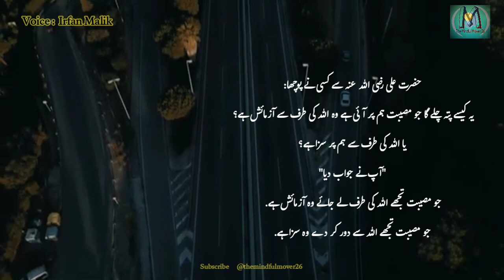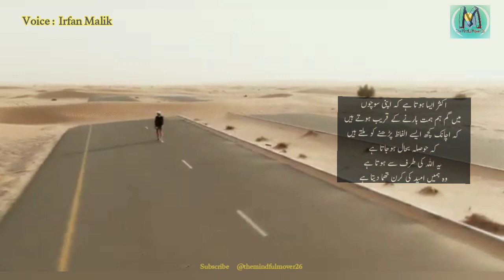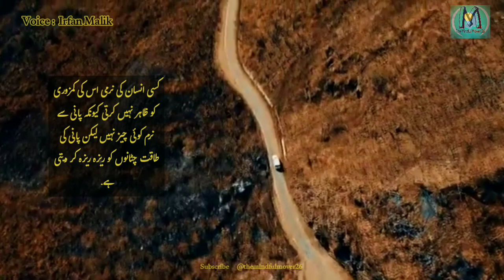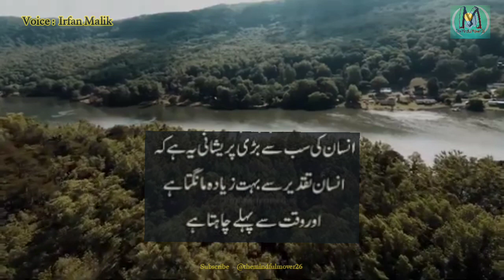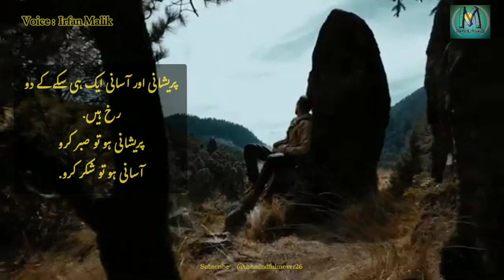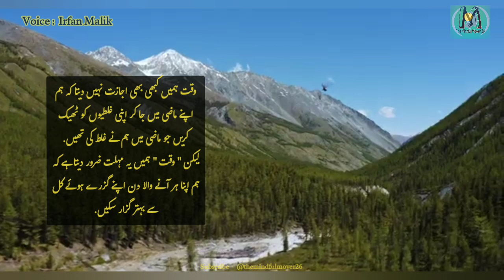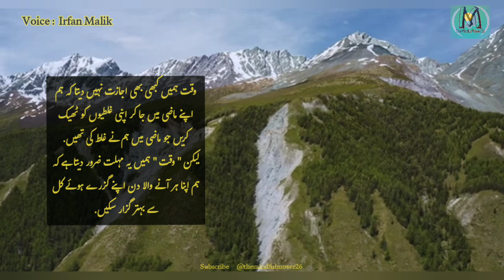Hosla barhany waly Aqwal | Motivational Quoets | Golden Words | Inspirational Sayings | Anmol Moti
Motivational quoets in urdu,  Inspirational Sayings, Aqwal e Zarin,  urdu adab, Achi baten, Sunehray Alfaz,

Hosla barhany waly aqwal on youtube, Zindagi badal dene waly Aqwal on youtube, anmol moti on youtube golden words on youtube, Inspirational Sayings in urdu on youtube, urdu adab on youtube, poetry on youtube, islamic informative Sayings in urdu on youtube islamic videos on youtube, aqwal e zarin on youtube kamyab zindagi k asool on youtube, Bazurgon ki baten on youtube, Achi baten on youtube

Hosla barhany waly aqwal
Motivational Quotes
Islamic videos
Urdu Adab videos
Anmol Moti